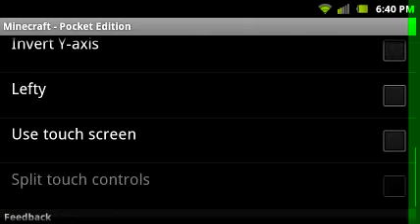PocketTool - Texture packs and skins for MCPE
This is a demonstration of PocketTool, developed by Snowbound of the minecraft forums.